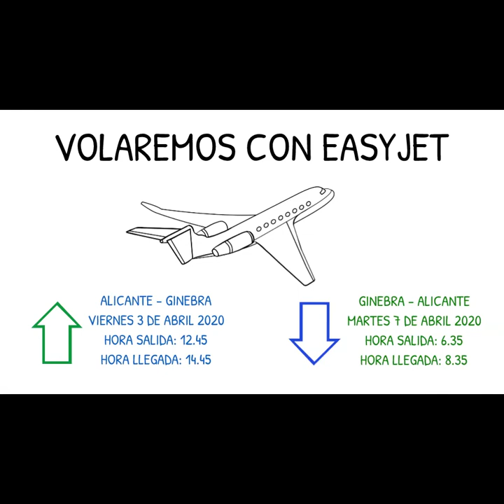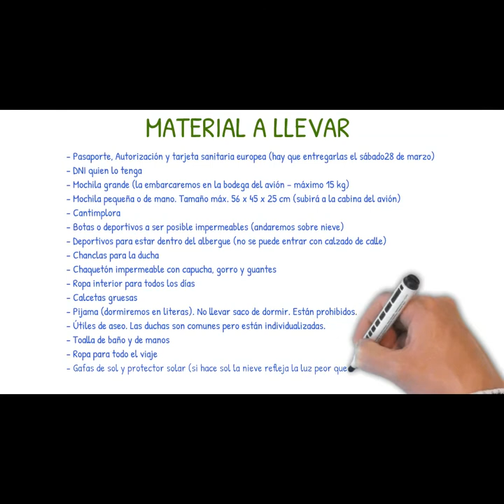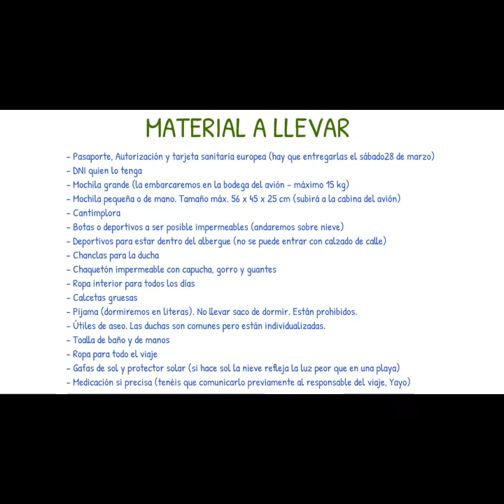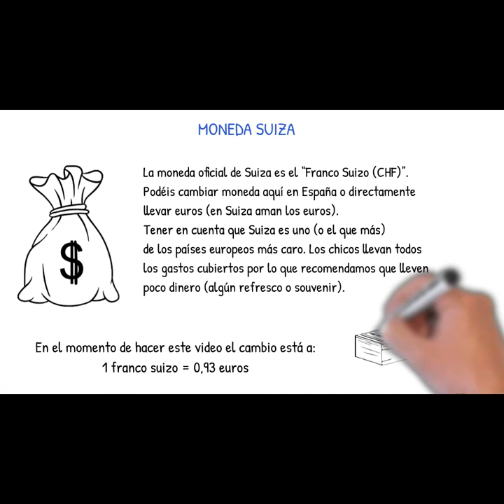5º Viaje Internacional a Kandersteg 2020 - Información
En este video os damos toda la información de nuestro 5º Viaje a Kandersteg. Horarios, planning, material a llevar...